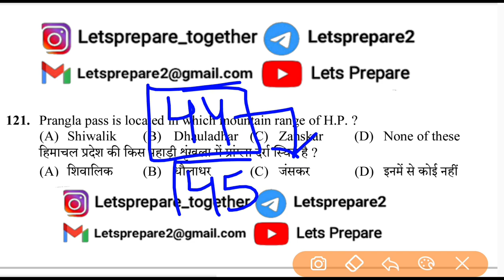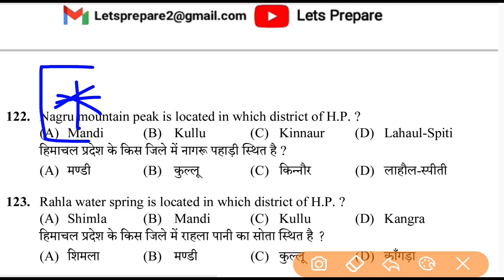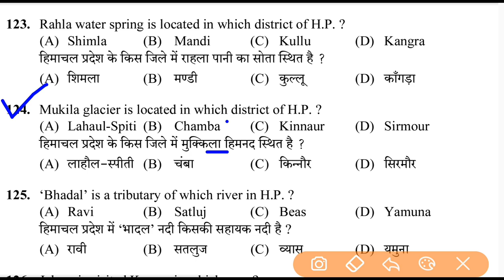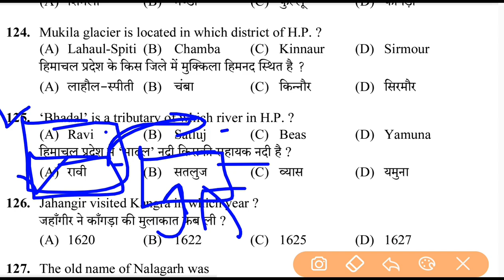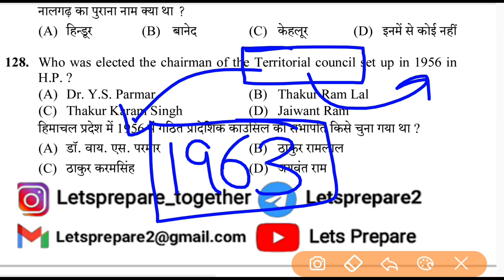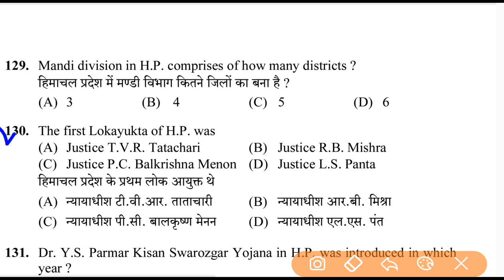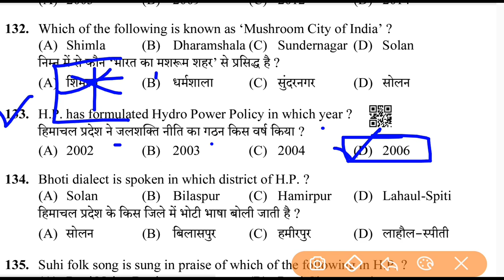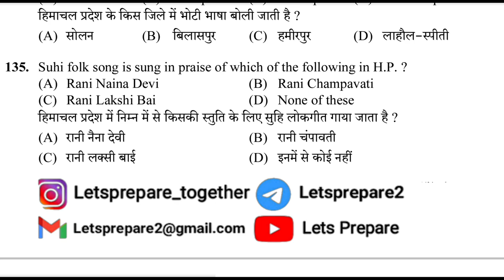Himachal (Part45) questions for SI JOA JBT TGT LT CLERK and other all exams Let's Prepare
If link doesn't work search on telegram : @Letsprepare2